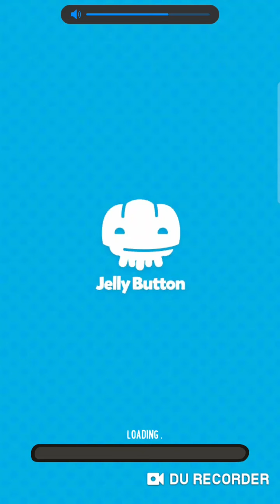Board Kings™ - Part 72 [Gameplay] Never ending play... + The King's Wall 🧱